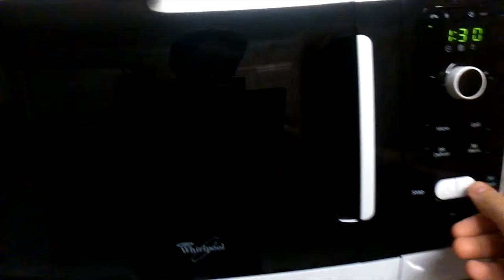¡Nos vamos de rodaje! - Vlog 07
En este videoblog, he querido hacer algo distinto y compartir con vosotr@s un día de rodaje en vivo. ¡Espero que os guste!